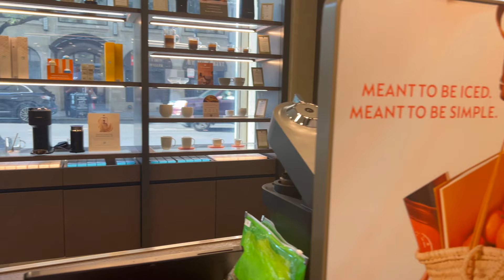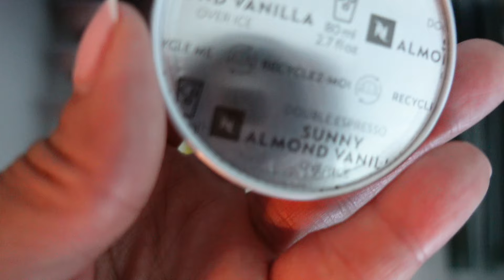VLOG| lots of errands + new coffee + "healthy" sweet treat + birthday prep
happystylishmommy8@gmail